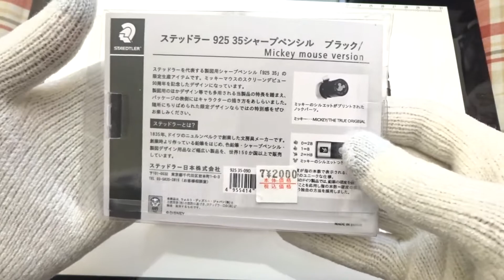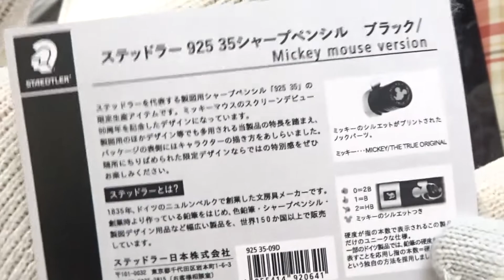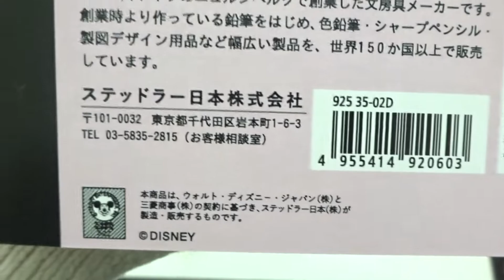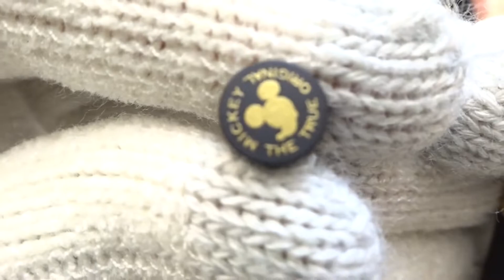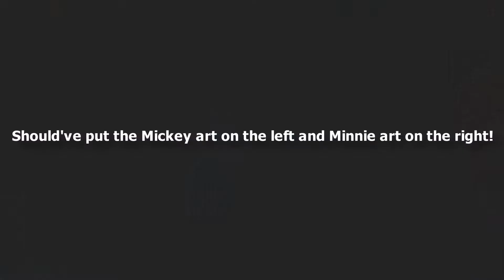STAEDTLER 925 35 Disney Mickey 90th Anniversary Limited Edition Set Unboxing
In today's very special drafting pencil unboxing I take a look at the magnificent Disney Mickey 90th Anniversary STAEDTLER 925 35 Limited Edition drafting pencil set. Mickey is on the black and gold one while Minnie is on the red and gold one. I bought this lovely set on eBay from seller yonaka_40 for $79.50! Not cheap I must say, but as always that is to be expected for limited edition drafting pencils! :D

Filming Equipment:
• Camera: Sony Cyber-Shot DSC-WX350
• Tripod: Sony VCT-R100

About This Channel:
• Welcome to the PhantomDrawing YouTube art channel. My name is William and I'm an independent concept artist/illustrator. I do sketchbook videos, art related product reviews, toy videos and occasional YouTube Tip videos.

• Drawing and sketching away in my tall ivory tower. Join me as I share my creativity drawing and flipping though my never ending sketchbooks and maybe in the process of doing so I will inspire you to pick up that old rusty wooden HB pencil again.

Also if liked this particular video or mechanical pencil type videos. Definitely make sure to check out My Mechanical Pencil Reviews Playlist

Music Used in Today's Video ♫:
• Girl - Text Me Records / Leviathe (my outro music)